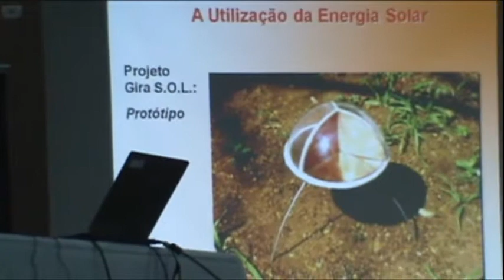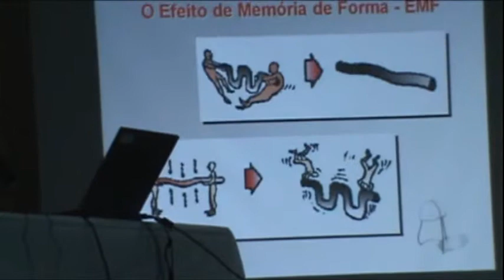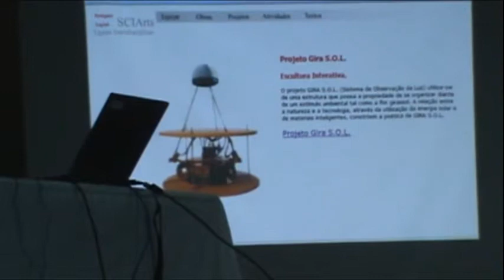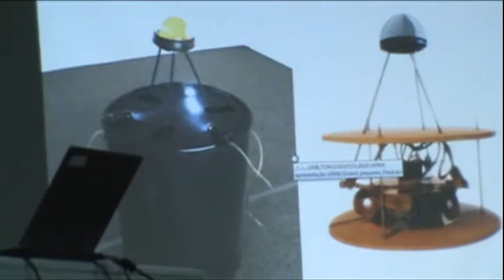DIMENSÃO DA CULTURA, primeiro dia parte 8